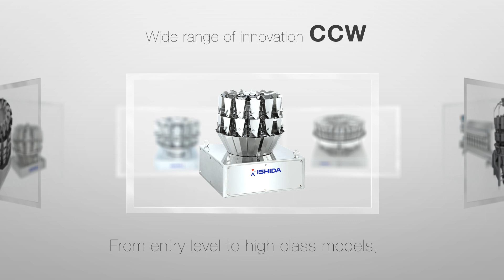Ishida weighing solutions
World class weighing solutions from Ishida.
Having invented the multihead weigher in 1972,  Ishida continues to  innovate optimum solutions for dry, wet, fresh, frozen and sticky applications worldwide.